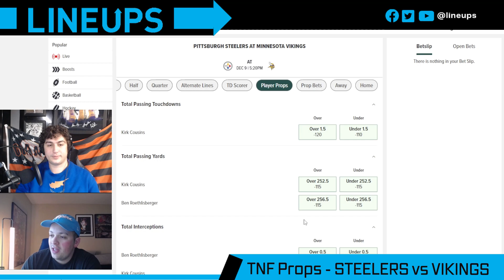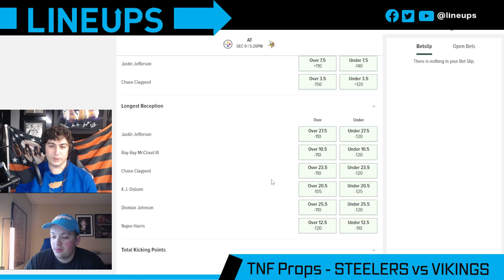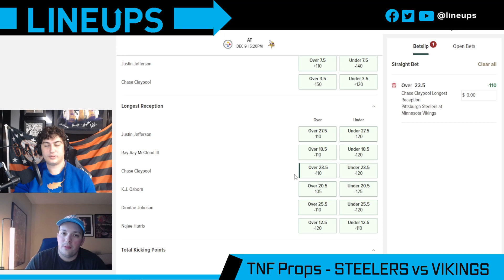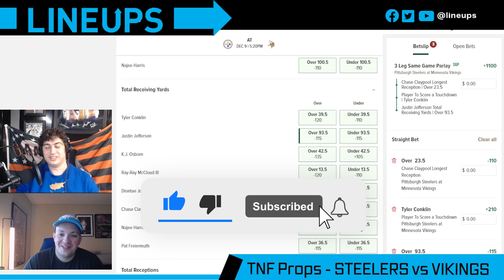STEELERS vs VIKINGS Picks | Thursday Night Football Player Props NFL 2021 | TNF Week 14 Picks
Thursday Night Football Player Props NFL 2021. Free NFL betting picks today and TNF Week 14 Props for the Pittsburgh Steelers vs Minnesota Vikings. We give our NFL best bets for this week in the National Football League with full analysis, betting tips and predictions.